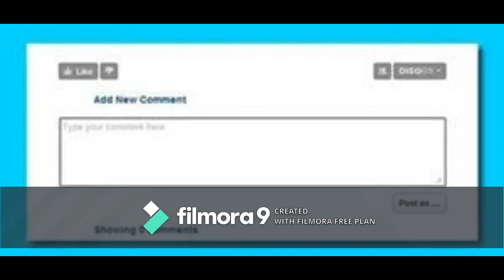বদলে ফেলুন ভাগ্য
বদলে ফেলুন ভাগ্য.Sanatann Jyotish.Vedic Astrology.Vedic Astrology in bengali.Vagyo ke nijer golam bananor jonnyo eta jantei hobe.Bad luck from Good luck.how to success in life?.How to win your luck?.world best astrologer.world best astrology.best astrology.Best Astrologer.Best Indian astrology.Best indian Astrologer.Astrologer.Astrological classes.Best Astrologer in WEST BENGAL.Astrology vs Science.What is ASTROLOGY.How astrology works?.How we improve ourselves?.How to reduce bed effect from our life?.How to increase good effect in our life?How to get success in our life?.How stars effect in our life?.Is Astrology really works?.Khudki zindegi ko assan baniye.Rule your destiny like a king.How to became a real hero in you life?.Be a some one from no one.Astrology is not superstition.Astrology is not illusion.Puranjay Astrology.Astrologer of PURANJAY.Vedio of puranjay.Video of puranjay astrology.Video of Sourav Sharma.Sourav Sharma vedio.Bhartiya joytish.Vartiya jyotish.